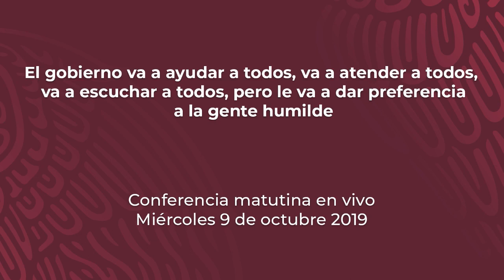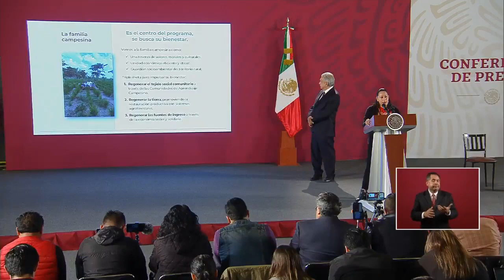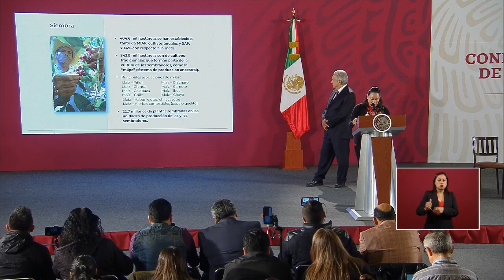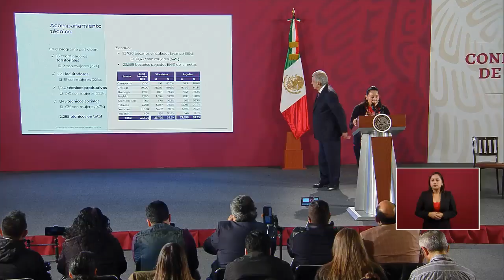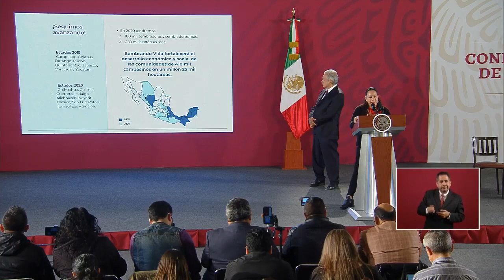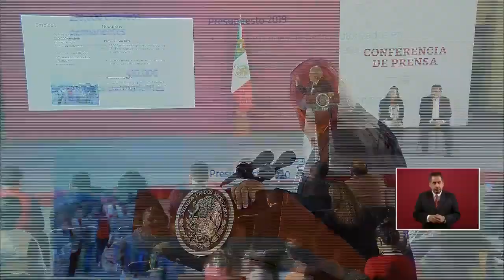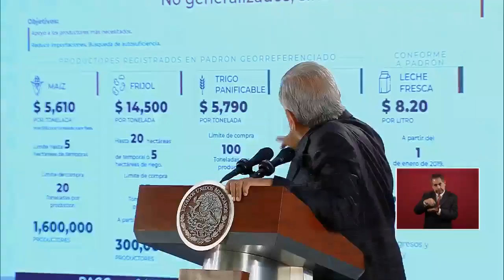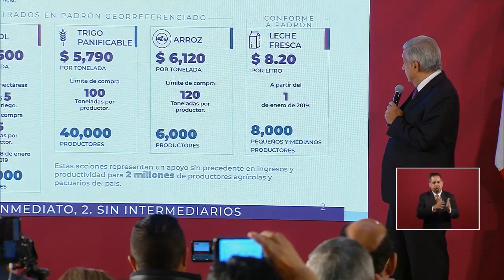Conferencia 225 / Miércoles 09 de Octubre del 2019 / Presidente AMLO / Mañanera #0225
Conferencia mañanera del Presidente Andrés Manuel López Obrador transmitida el día Miércoles 09 de Octubre del 2019 desde Palacio Nacional

Conferencia completa / Mañanera completa / Conferencia del 2019 / Mañanera del 2019